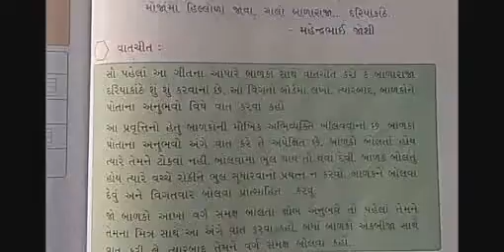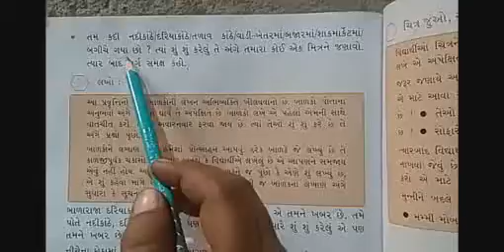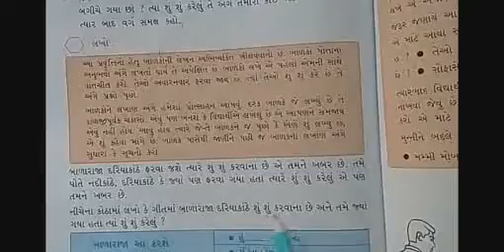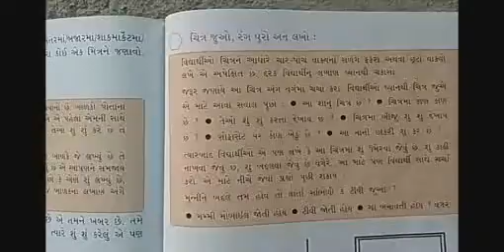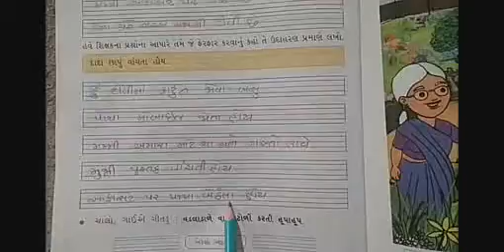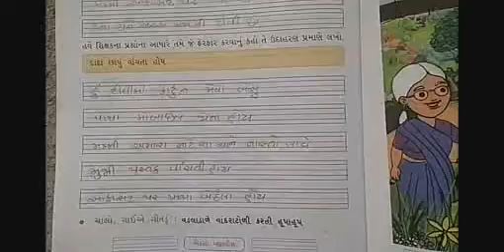ધોરણ - ૨ વિષય - કલ્લોલ પાઠ - ૯ આપણે સૌ તોફાની ભાગ - ૩